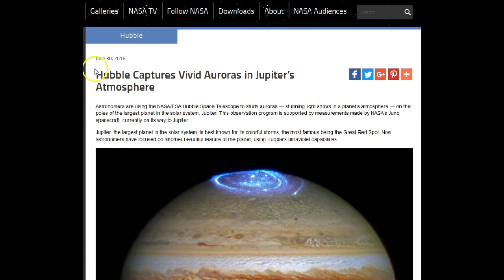Mirrored from Russianvids | NASA Jupiter Hoax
The channel this video was mirrored from has been removed by YouTube.
Photo from 2014 is exactly the same as one in 2016.